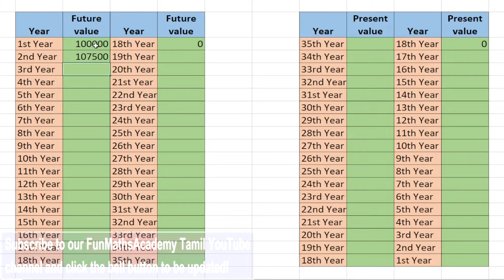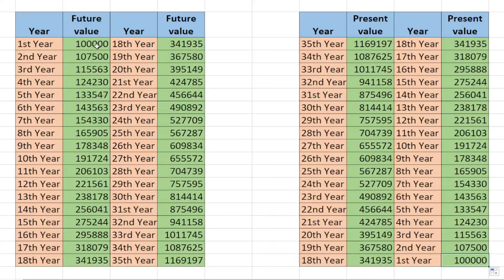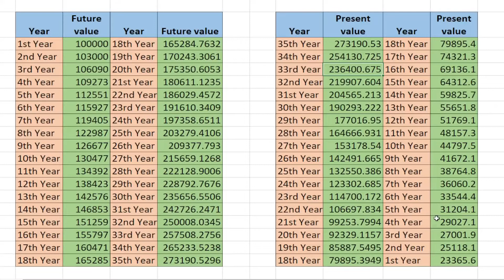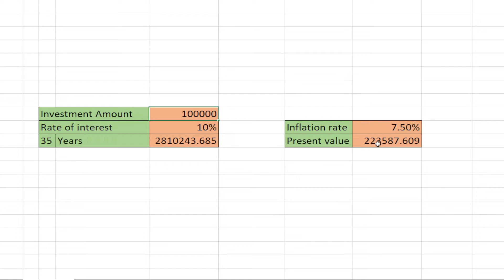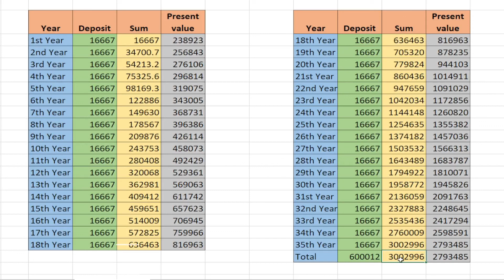Present value of future money | Time value of money formula | Tamil